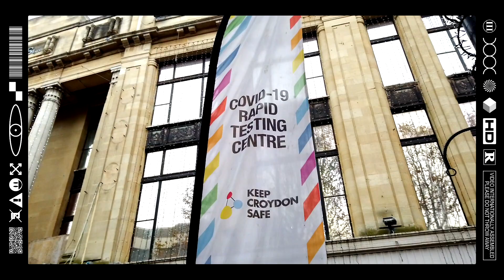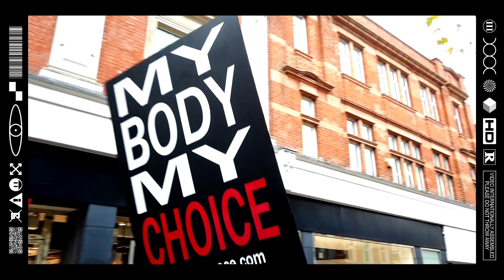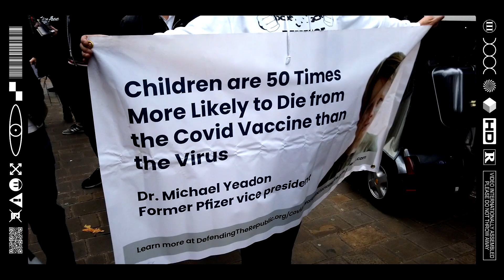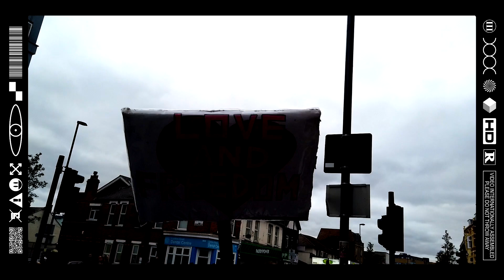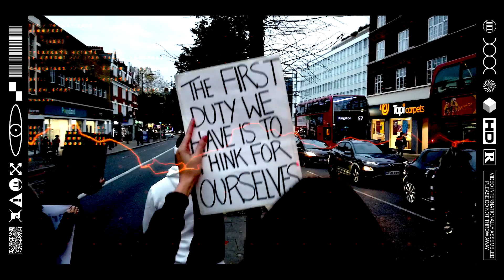(EMB) WORD ON THE CURB - PEOPLE FOR THE PEOPLE - EAST CROYDON 2 BRIXTON OUTREACH (13/11/21)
The Revolution Will Not Be Televised. Pieces to the Puzzle X Pieces to the Puzzle (2021) CUT2THECHASE Creations.